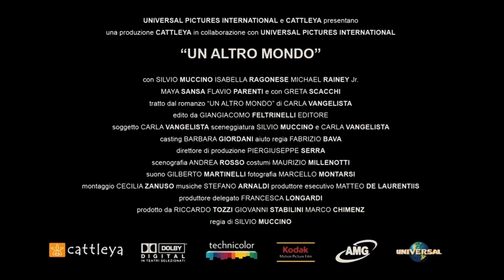Un Altro Mondo - Nuovo Trailer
Andrea (Silvio Muccino), ventotto anni, una famiglia ricca alle spalle, un difficile legame con una madre algida e anaffettiva (Greta Scacchi), vive una vita superficiale e priva di responsabilità insieme alla sua ragazza Livia, (Isabella Ragonese). Il giorno del suo compleanno Andrea riceve una lettera: il padre, che non vede da più di vent'anni, è in punto di morte e gli chiede di raggiungerlo in Kenya per l'ultimo saluto. Andrea vince le proprie resistenze e parte per Nairobi. Contro ogni previsione si ritroverà a dover gestire un'eredità alquanto singolare: un fratellastro di otto anni (Michael Rainey Jr.) che il padre ha avuto da una donna del luogo. A questo punto inizia per Andrea un viaggio fisico e interiore che lo porterà molto più lontano di quanto avrebbe mai potuto immaginare.